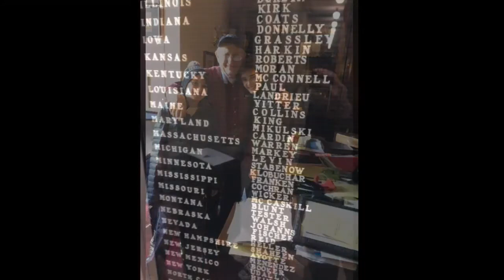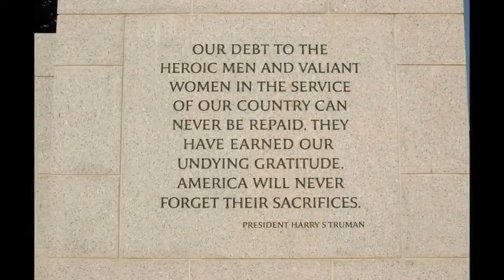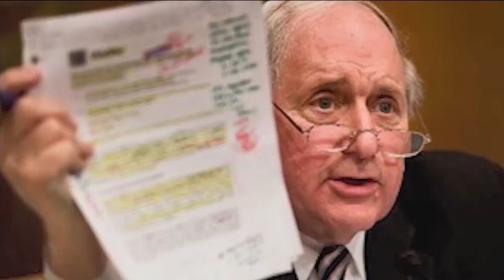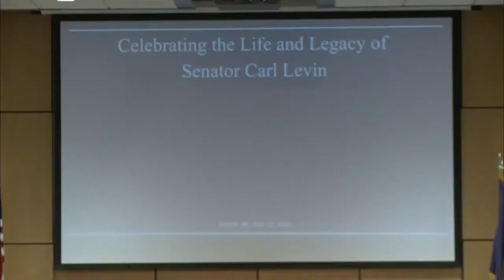Celebration of the Life and Legacy of Senator Carl Levin - June 12, 2022 in Detroit, MI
The memorial program starts after the picture slideshow at 10:05 minutes.